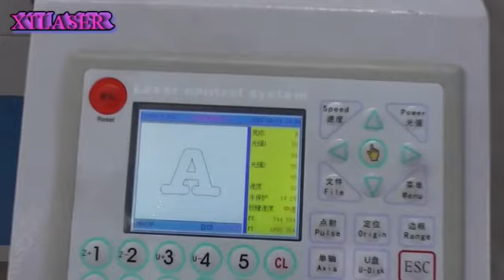260W laser engraver cut 2mm Stainless Steel